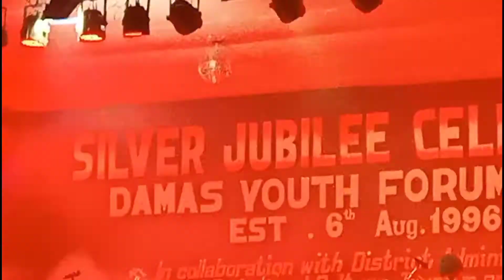Riprap_Piltai Pante Rokrek_Browny Marak_Silver Jubilee Celebration_Damas Youth Forum_2021..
Sakantikon Mittela